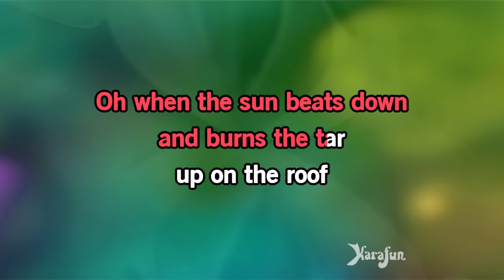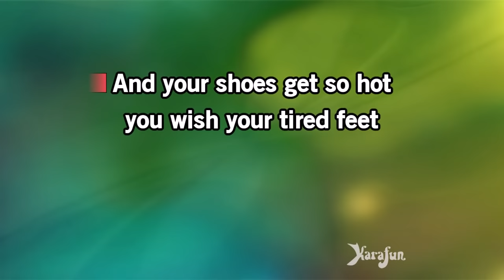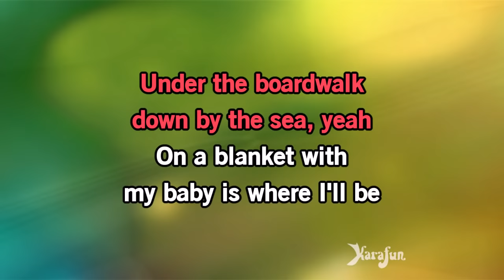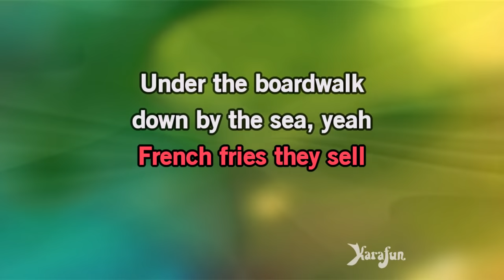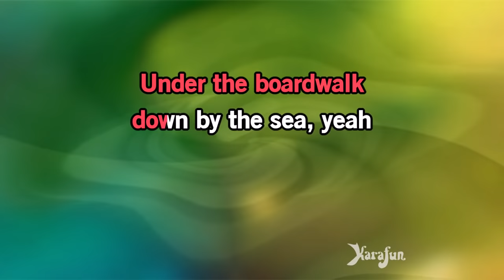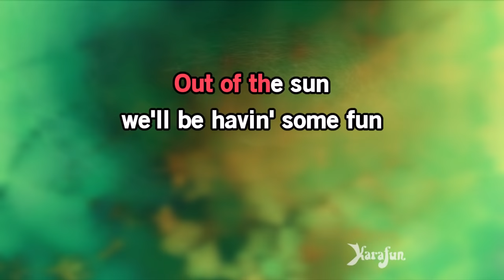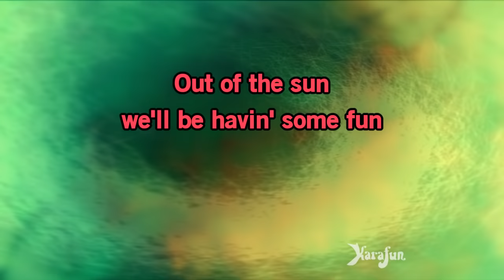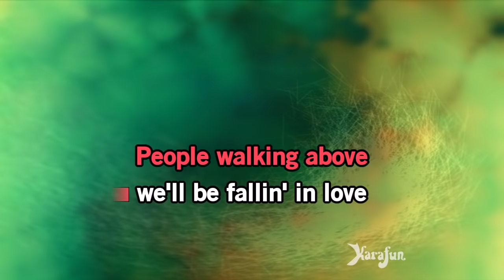Under the Boardwalk - The Drifters | Karaoke Version | KaraFun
ℹ️ This version contains a low volume vocal guide to help you learn the song. The karaoke version without the vocal guide is available This recording is a cover of Under the Boardwalk as made famous by The Drifters. This version is not the original version, and is not performed by The Drifters. This instrumental/playback version contains a vocal guide, the lyrics and backing vocals.